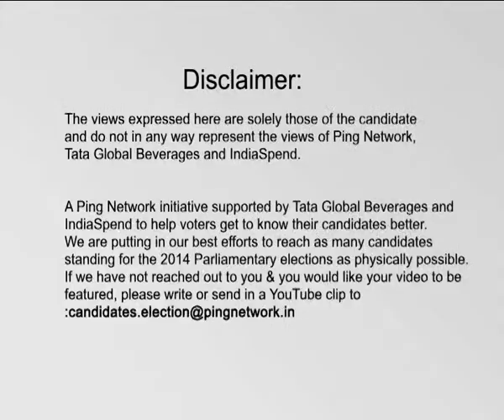Ashok Kumar Shukla, AAP || Pratapgarh, Uttar Pradesh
Ashok Kumar Shukla
Constituency: Pratapgarh, Uttar Pradesh
Party: AAP
Status: Opposing Candidate
Age: 42